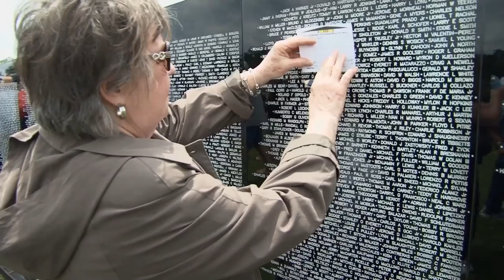Vietnam Traveling Wall Visits Florida